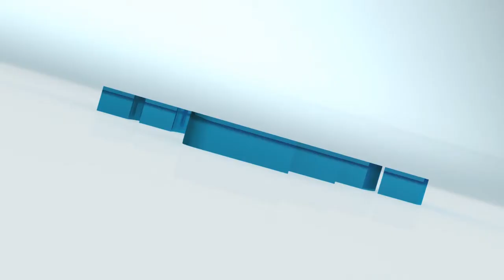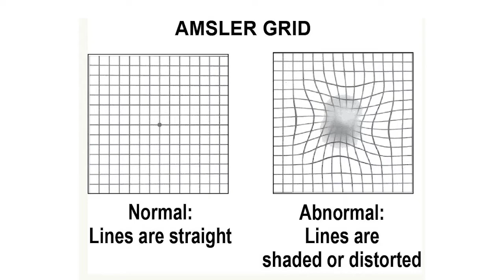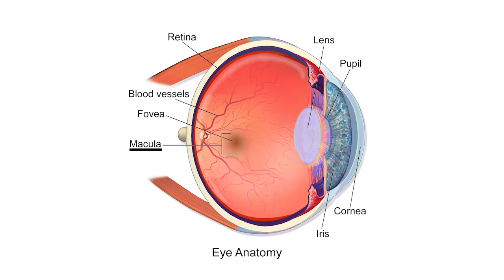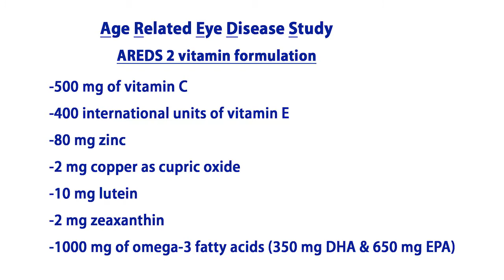RETINAL CONDITIONS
From Macular Degeneration, Diabetic Retinopathy, Retinal Detachments, to Flashes & Floaters.